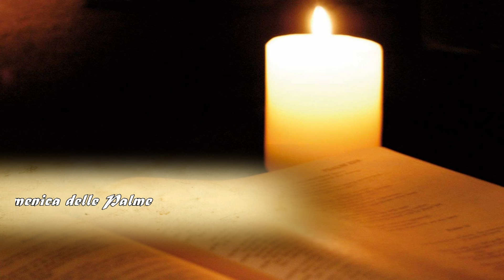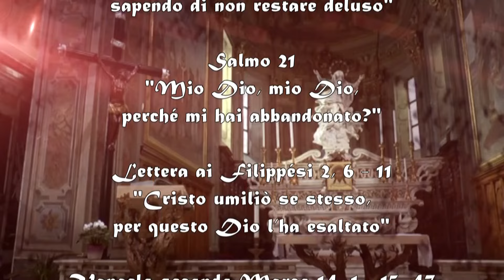AscoltarTi è una festa - Domenica delle Palme - 24 Marzo 2024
Il commento alle Letture della Domenica delle Palme - Anno B. A cura di don Claudio Doglio.